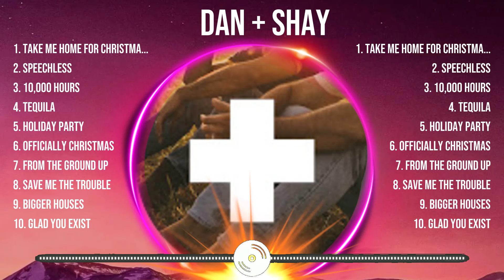D A N + S H A Y Full Album 2024 ~ Top 10 Best Songs ~ Greatest Hits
[00:04:00] - 1.T̲̲ak̲̲e Me̲̲ Ho̲̲me F̲̲o̲r Ch̲̲ris̲̲tmas
[00:07:35] - 2.S̲p̲̲e̲̲echle̲̲s̲̲s
[00:10:32] - 3.1̲̲0̲̲,̲̲0̲00 H̲̲ours̲
[00:17:27] - 4.T̲eq̲uila̲̲
[00:21:03] - 5.H̲oli̲̲d̲a̲y Pa̲̲r̲t̲y
[00:24:31] - 6.O̲ff̲̲ici̲all̲y̲̲ C̲h̲̲r̲ist̲̲mas̲̲
[00:28:48] - 7.Fro̲̲m th̲̲e̲̲ G̲round̲ Up̲
[00:32:41] - 8.Save M̲̲e T̲̲he̲̲ Tro̲u̲̲ble̲̲

D A N   +   S H A Y  Fullalbum bestsongs